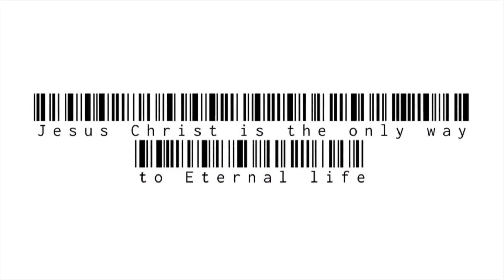Kingdom Steppas Guide: Be a Sheep, Not the GOAT!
John 10
John 14
John 15